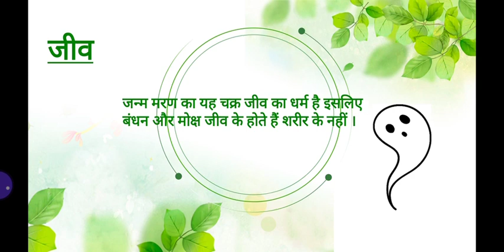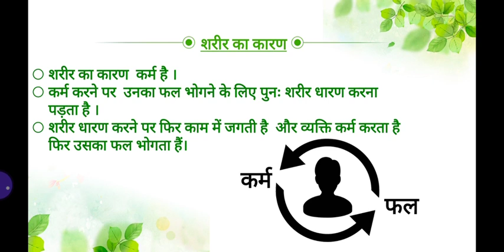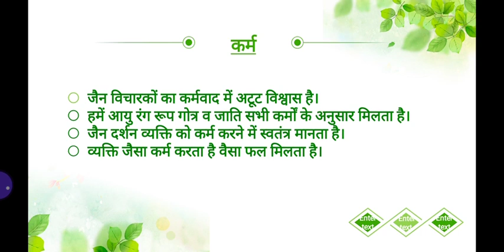जैन दर्शन बंधन और मोक्ष 2